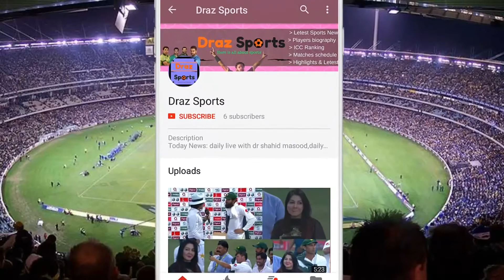Imran Khan advise to Sarfraz for CT final Pakistan vs India 2017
ICC Chapion trophy final 2017 pakistan vs India in landon
Imran Khan advise to sarfraz before final match Pakistan against India
Imran says Pakistan can beat india chances more and more if  pakistan win toss and bating first
imran advise to sarfaraz must b bating first in final.
imran ne mashwra dy diya.

This Channel is all about cricket and all Sports Games from all over the World. Our aim is to connect the Sports lovers from all over the World on one platform the Name is Draz Sports. Sports is a symbol

Please if you have any issue with the content used in my channel or you find something that belongs to you, before